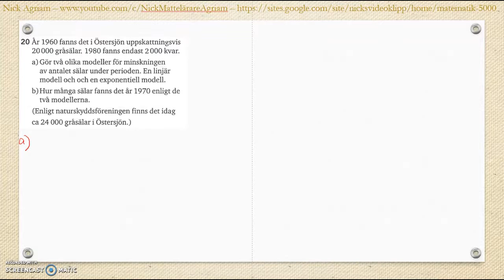Matematik 5000 Ma 2a Kapitel 2 Algebra och ickelinjära funktioner Blandade övningar 1-2 - 20